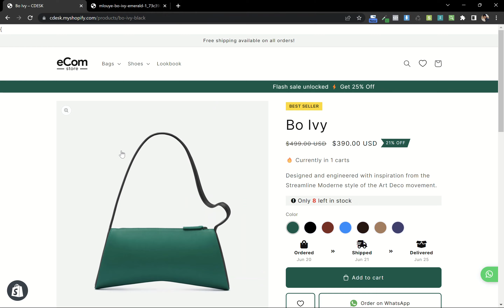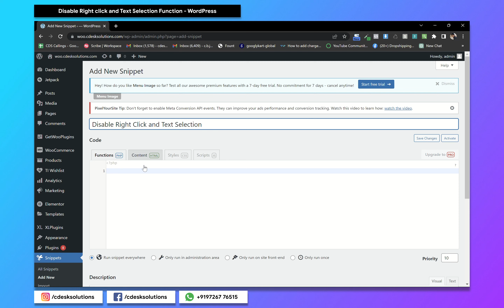Disable Right Click and Text Selection in WordPress Website | No Copy and Paste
❤️ Hello Everyone
In this video, we'll see how you can disable the right click and text selection functionality from your wordpress website
📌 Follow these steps :
➜ Go to your WordPress Website Dashboard
➜ Install Code Snippet Plugin
➜ Now go to Snippets & Add New
➜ Paste the code and Save.
& Done. Your content is safe at some level.